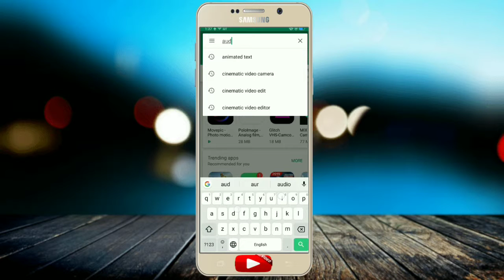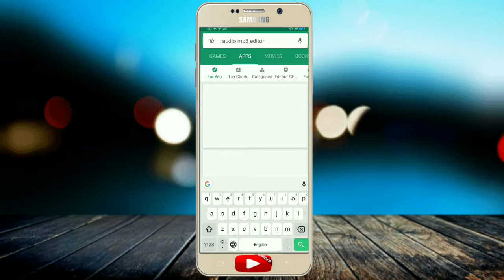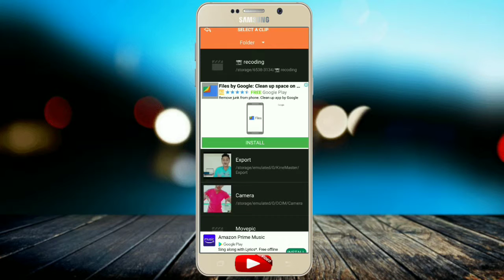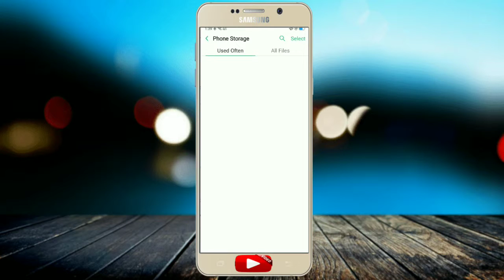How to converter video to audio । Audio converter and editor app । Hindi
Hi friends. 💓 .

.Tag.

GoswamiTech
TechGoswami
Technical Goswami
Goswami YouTube